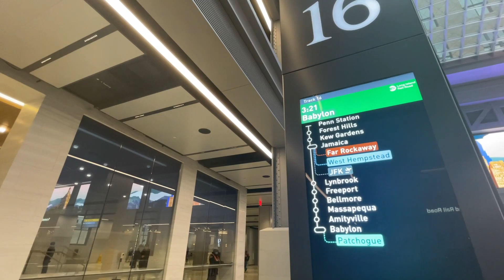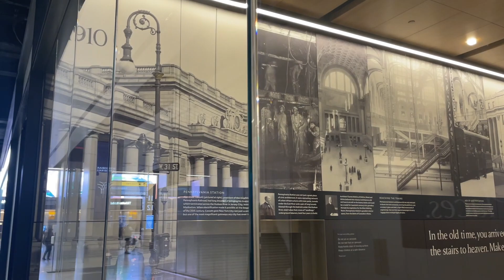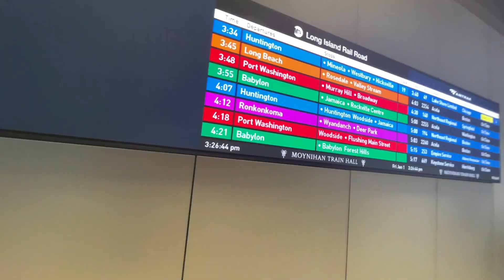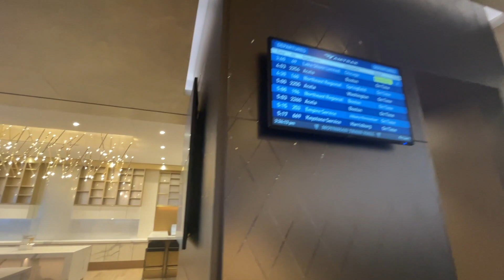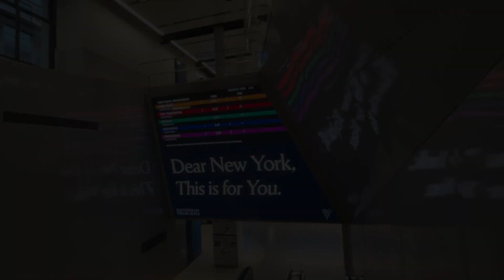Moynihan Train Hall Walking Tour • Penn Station NYC • January 2021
On January 1st, 2021 hundreds of New Yorkers came to witness the opening of the long-awaited Moynihan Train Hall - part of a larger renovation project of NY Penn Station.  The beautiful new structure is located on 8th Ave and 33rd Street inside the old Post Office Building and just across the street from Madison Square Garden (back entrance).   In this video, we check out the new hall as well as several other improvements at the existing Penn location like track layouts, new entrances and exits, East End Gateway, and ticketing areas.   The food court and retail shopping areas are still under construction and won't be finished until Fall 2021.  In the meantime, there's a Starbucks here.